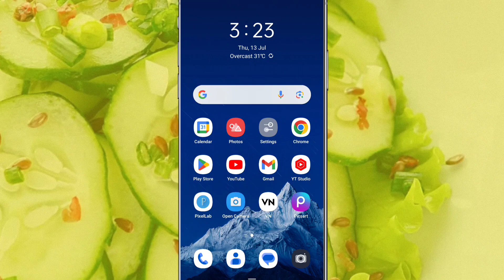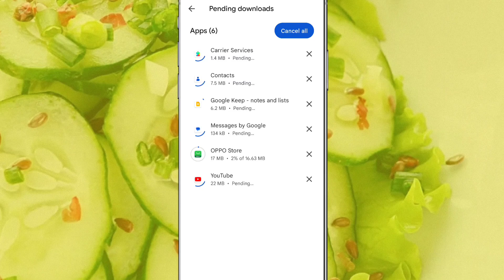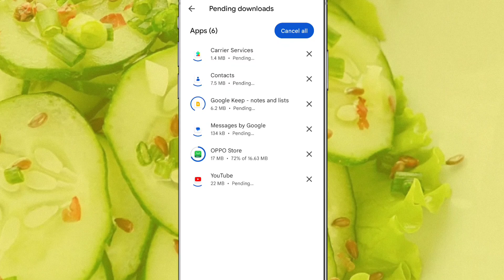oppo mobile phone mein apps ko update kaise kare ?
namaste friends is video se aap sikhoge ki oppo mobile phone mein apps ko update kaise karte hain how tu update apps in oppo mobile phone video ko dekhne ke bad aap Sikh jaaoge ke apps ko update kaise kiya jata hai video ko pura dekhen